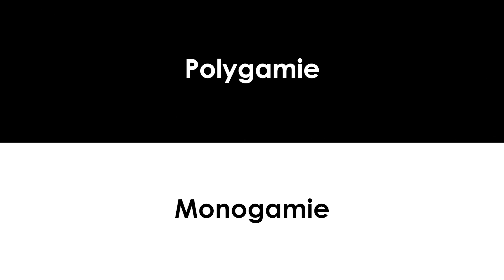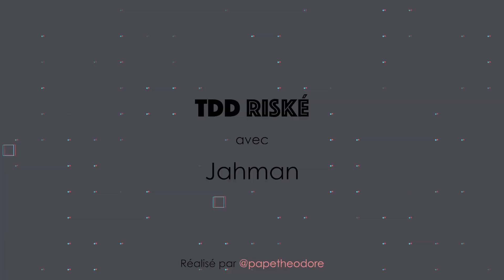Jahman X-press - Est t'il un coeur à prendre ??? l TDD RISKÉ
COMMUNAUTE DIGITALE  N° 1 AU SENEGAL